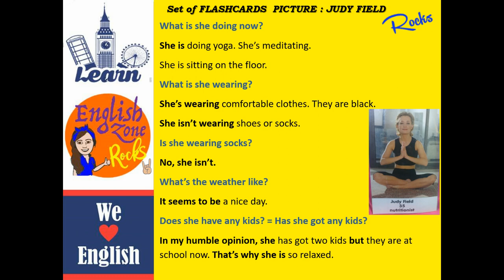Picture Description Judy Field Questions and Answers